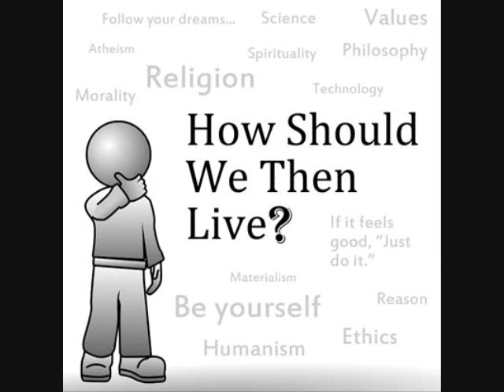MGTOW How we should live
Some suggestions on how to live a successful MGTOW life.